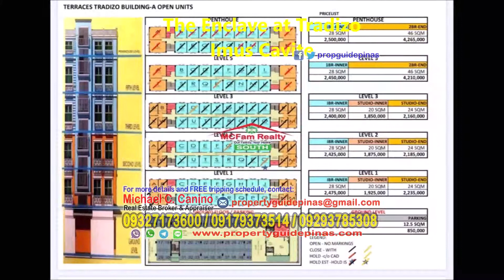The Enclave at Tradizo Imus Cavite 2